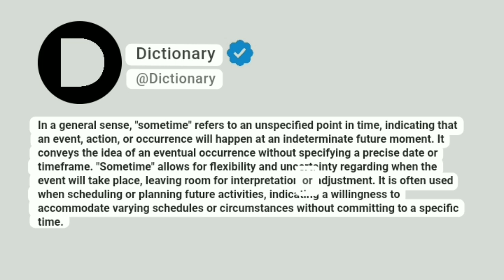Sometime Meaning In English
In a general sense, "sometime" refers to an unspecified point in time, indicating that an event, action, or occurrence will happen at an indeterminate future moment. It conveys the idea of an eventual occurrence without specifying a precise date or timeframe. "Sometime" allows for flexibility and uncertainty regarding when the event will take place, leaving room for interpretation or adjustment. It is often used when scheduling or planning future activities, indicating a willingness to accommodate varying schedules or circumstances without committing to a specific time.